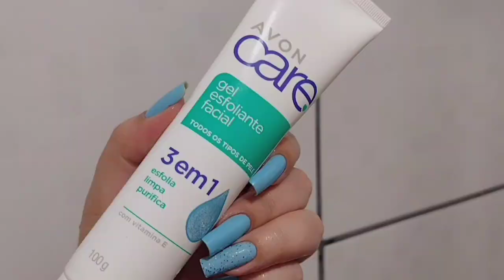GEL ESFOLIANTE FACIAL 3 EM 1 CARE AVON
instragam 👇🏻